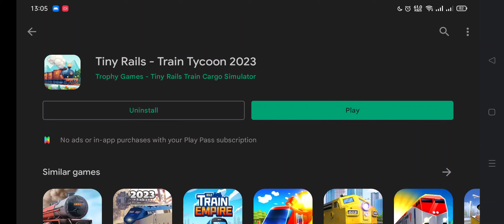tiny rails - train tycoon 2023 gameplay eps 1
Forget metro, plane, car and ship - schedule your train adventure strategy now

All aboard! 🚂💨

The Tiny Rails adventure is for players and conductors that enjoy both offline and online play.

Continue your Grandpa's family business and be the manager of a global empire of trains, train stations and great paths of railway. Schedule your journey and travel from the smallest town to the biggest city.

Tiny Rails takes you on a journey around the wonderful world and it's marvels in this free-to-play pixel train tycoon simulator.

🚄 UPGRADE YOUR TRAINS
Forget metro, plane, car and ship. Turn your own steam trains into bullet trains. You can upgrade and customize anything from train speed to passenger size to cart weight in order to stay on schedule and make the best railway strategy possible.

👨‍👩‍👧‍👦 TRANSPORT PASSENGERS
Connect passengers with long lost relatives, send them on vacation or transport them from their factory after a long day's work. Outfit your train with food, entertainment or comfort to keep your passengers happy on their journeys.

Discover monuments and marvels all over the world while traveling to cities like New York, Tokyo, Delhi, Shanghai and Paris. Your camera is ready at all times so make sure to capture moments from Mount Rushmore, the Pyramids of Giza, the Great Wall of China, the Colosseum, Taj Mahal and many more global wonders.

✨ COLLECT RARE WAGONS
Try your luck and discover and collect amazing new pixel caravan cars from all time periods. Use the tiny arcade machine daily to get the most rare versions possible.

🍎 TRADE CARGO AND GOODS
You need more than ticket sales to grow your empire. Trading wares like apples, bananas, potatoes, carrots, onions, steel and wood will build a solid foundation for your business. Watch your money and fortune multiply while being idle.

💰 BUY TRAIN STATIONS
Turn your local family business into a global empire by making a network of train stations. Make your own strategy and connect towns, paths, railways and cities with train stations YOU control and own.

💥 CHALLENGE RIVAL COMPANIES
Be an idle railway simulation tycoon and be a steam train manager mogul by driving rivals out of business. Gather all the pieces of the strategic puzzle in order to fulfill your game plan and claim monopoly to the railroad station network.

IN TINY RAILS YOU GET
🚂 Offline AND online play
🚂 100s of unique train set combinations
🚂 To travel the world's cities and monuments without metro, ship or plane 🚂 Endless upgrades to your train and it's cars
🚂 Progress even when you are idle and not playing
🚂 Gorgeous retro pixel art and relaxing music
🚂 To search the job board for exiting quests
🚂 Achievement and in-depth statistics
🚂 Stations on all continents to become a tycoon and create a monopoly
🚂 To schedule the rides your way

Join the challenge and download for free now!